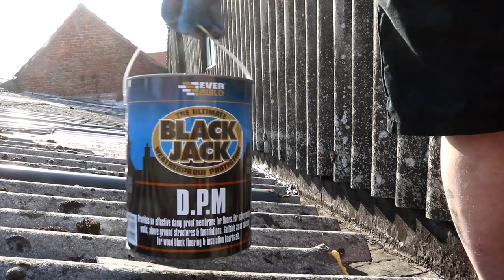FILLING CRACKS LIKE A...